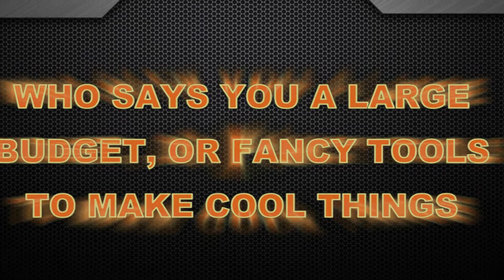Welcome to Craftsmanship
Use your imagination, to come up with your own ideas for projects.